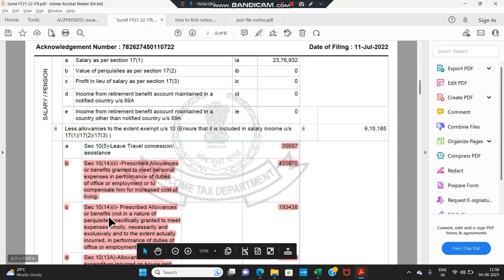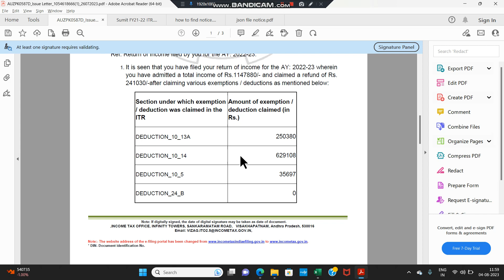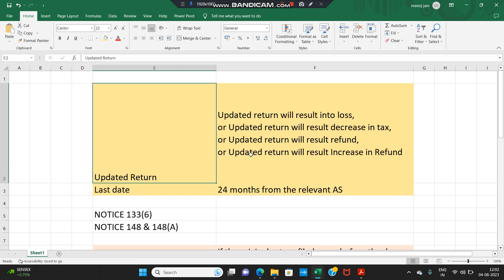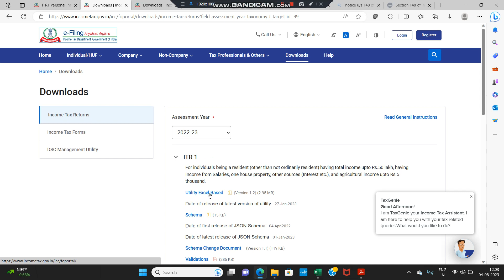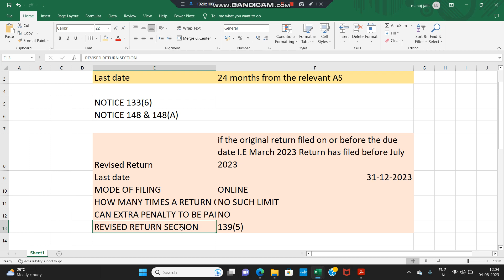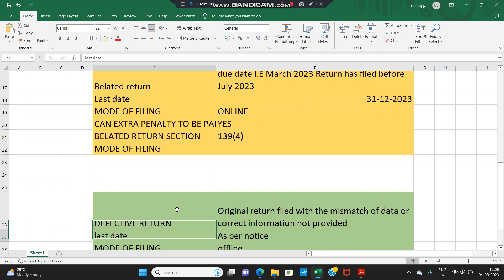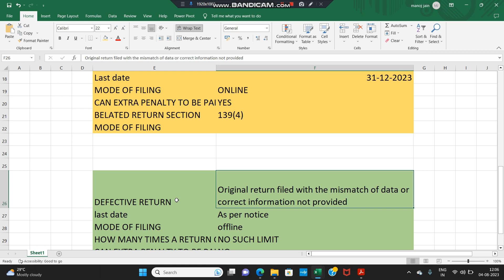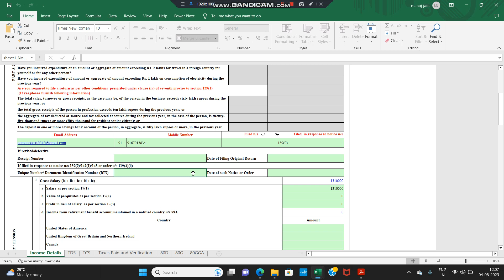UPDATED INCOME TAX RETURN/ REVISED INCOME TAX RETURN/BELATED INCOME TAX RETURN/DEFECTIVE INCOME TAX